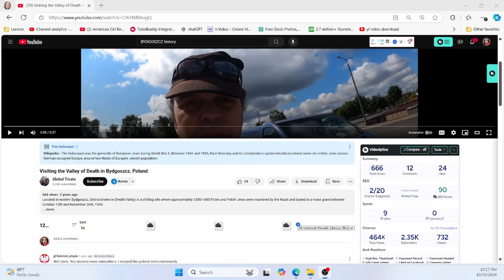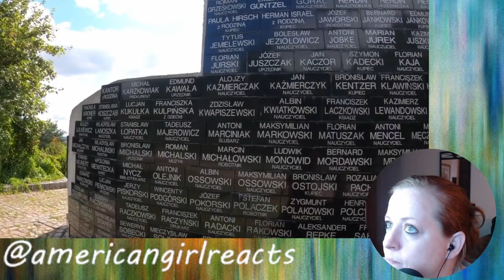American Reacts to Visiting the Valley of Death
Visiting the Valley of Death in Bydgoszcz, Poland
Here is a link to the original video-

If you would like to join discord here's a link as well